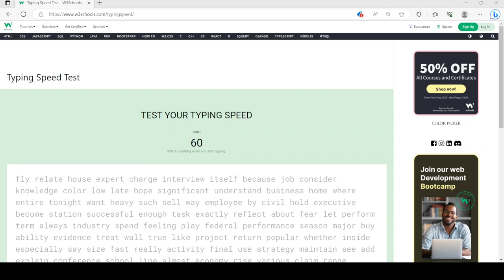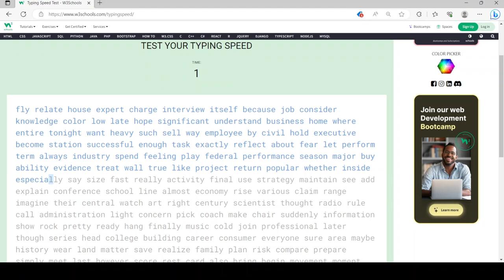90 words per minute with one error...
I made one mistake at the very end of the one-minute typing test. How?